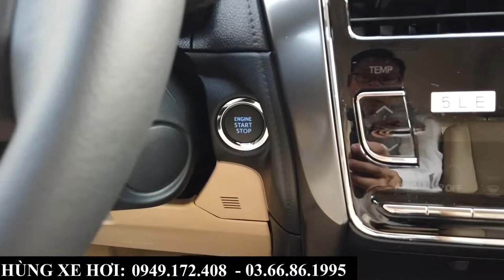Toyota Vios G 2022 Màu Vàng Cát Khuyến Mại Tháng 11-2022 | Tổng lăn bánh tại Bắc Ninh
+ Hotline Tư Vấn: 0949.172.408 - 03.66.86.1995